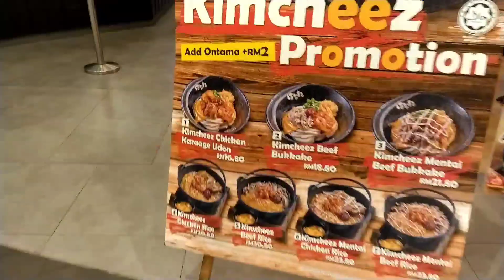hustlerjuicetour Giler rojak buah RmXX part 2